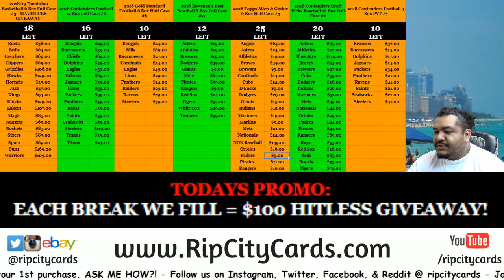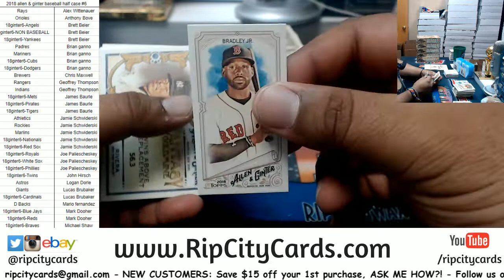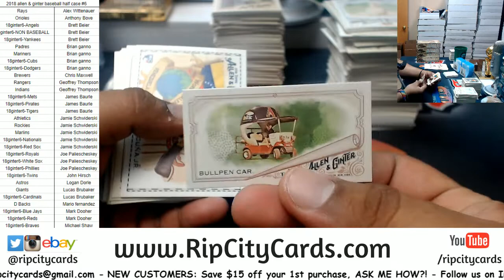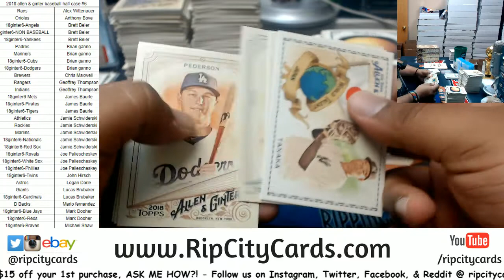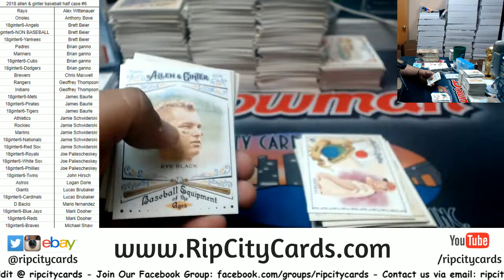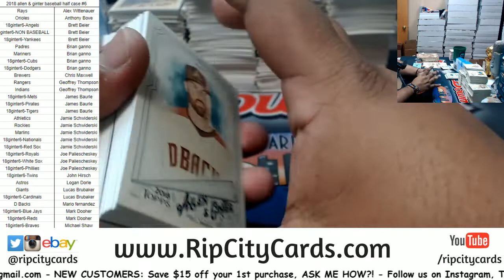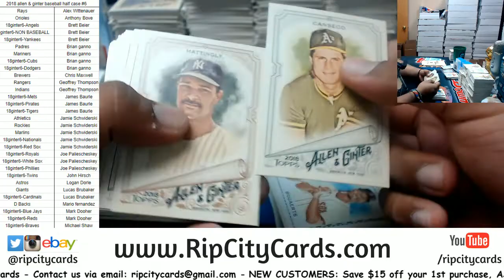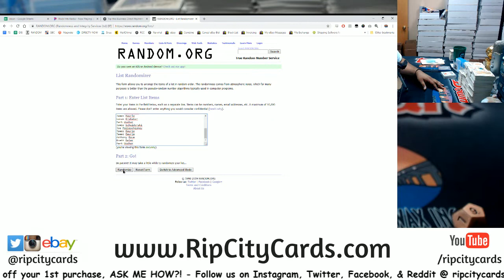2018 Allen & Ginter Baseball Half Case #6 RCC